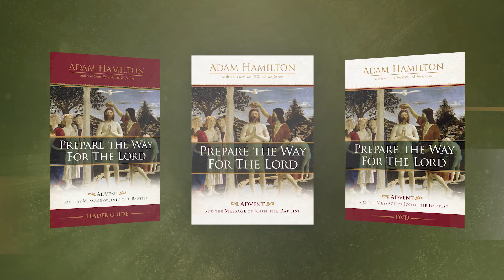Prepare the Way for the Lord Book and Bible Study by Adam Hamilton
Prepare to receive Christ this Advent with the message of John the Baptist and best-selling author and pastor Adam Hamilton in Prepare the Way for the Lord.

For two thousand years, Christians have turned to the story and message of John the Baptist in the weeks leading up to Christmas. In Prepare the Way for the Lord: Advent and the Message of John the Baptist, best-selling author and pastor Adam Hamilton explores the Advent themes of John’s life and ministry, and how John calls all followers of Jesus to prepare our hearts for his coming.

In each of the Gospels, the story of Jesus is intertwined with that of his cousin John, the one whom the prophets foretold would come to “prepare the way of the Lord.” When we hear the message of John the Baptist, it makes us and our world ready to receive Christ.

Chapter topics include:
1. A People Prepared for the Lord
2. God Is Gracious
3. The Fruit of Repentance
4. Witnesses Testifying to the Light

Components for the four-week Advent study include a book, comprehensive Leader Guide, DVD/Video sessions featuring Adam Hamilton.